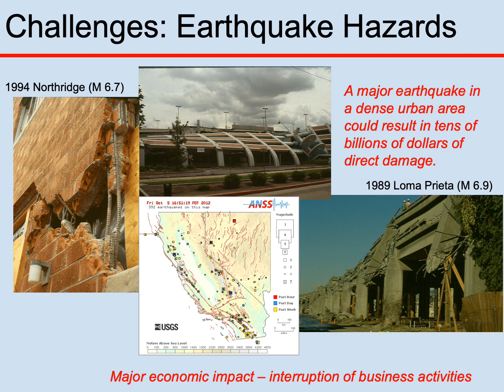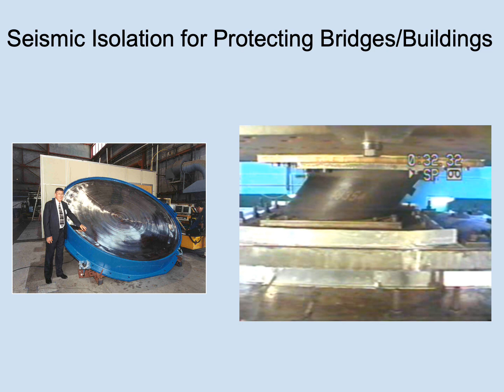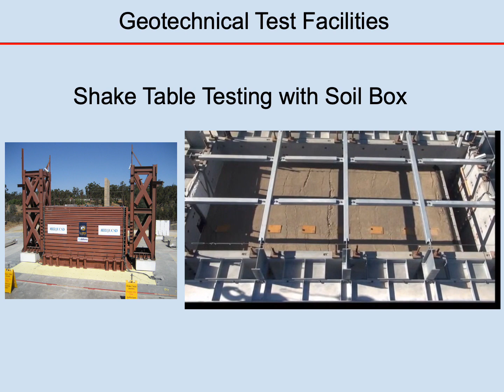Tour of Charles Lee Powell Lab at UC San Diego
The US San Diego Powell Structural Laboratories provide both support for research activities and service to industries.